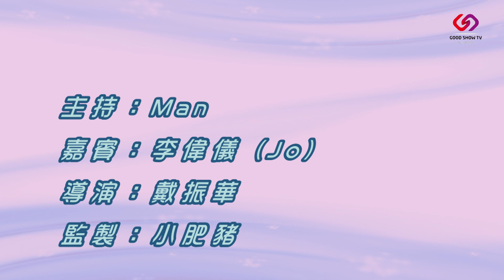心性治療室 第2季 第02課 情緒病與自我毀滅的關鍵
節目內容：
-討論香港的自殺數字
-國際上的自殺數字較仔細(例如包含了自殺未遂的研究, 包含特定組群的自殺比率例如退役美軍), 更易於分析和探討防止自殺對策
-情緒病與自殺的關連(抑鬱症、產後抑鬱、躁鬱、驚恐等等情緒病引發自殺動機)
-QPR是甚麼?